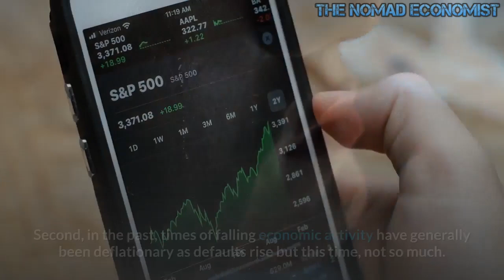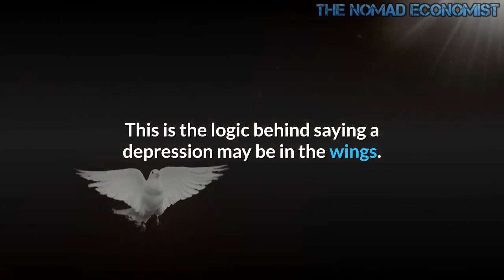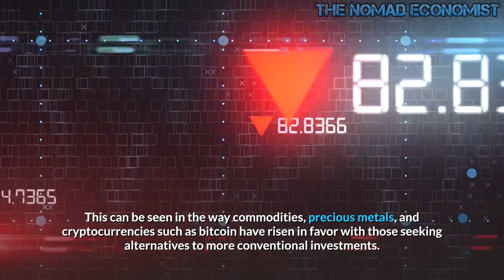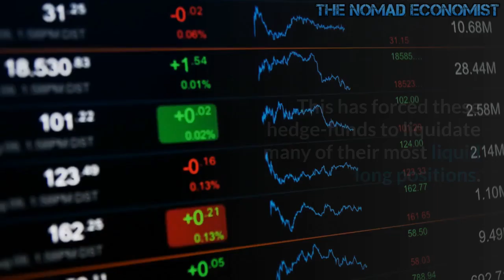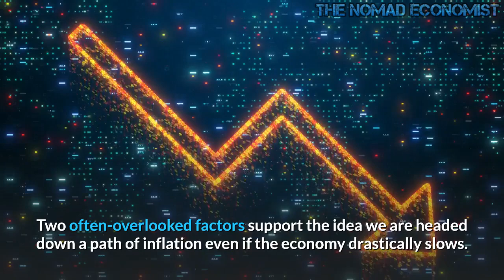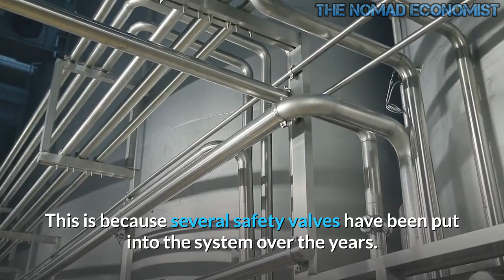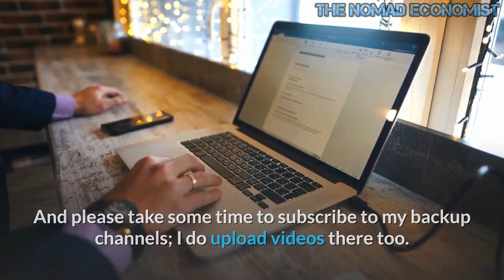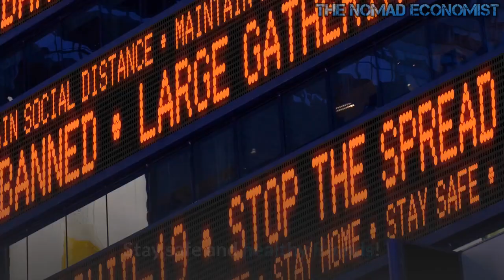Global Inflationary Depression Is Very Possible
It is possible that we might soon be witness to the first global inflationary depression. This is not a mix of words we normally see placed together. Several factors make this scenario possible. First, we seldom have depressions but instead, tend to roll through mild recessions, however, what we face may be far more severe. Second, in the past, times of falling economic activity have generally been deflationary as defaults rise but this time, not so much. Third, but not least, in the past, many events tended to be regional rather than global, but over the years as economies have become more interconnected the resulting codependency presents an increased possibility of problems spreading across the world.
Currently, the biggest source of demand comes from governments and not working people earning a living or businesses growing. If you remove all the money being spent on Covid-19 vaccinations, tests, and a slew of inefficient spending that has created little long-term benefits to the economy the GDP would fall like a stone. The money flowing from the central banks and governments has created the so-called "pent up demand" we have been hearing about and predictions of 5% or more GDP growth next year. In truth, capacity utilization is down even while trillions of new dollars pour into the system. This is the logic behind saying a depression may be in the wings.